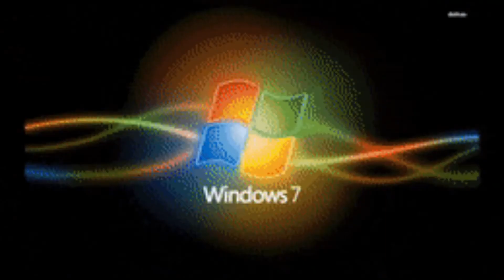windows 98 and 7 and evey thing have a remix no bmg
yoo a second sparta remix